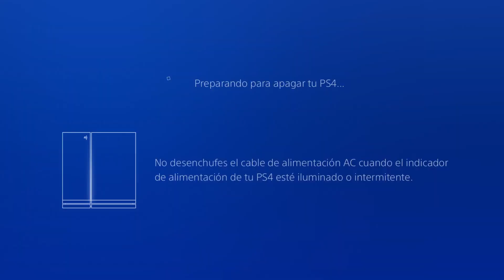ÚLTIMA CARRERA DEL AÑO!! - POR EDIFICIOS!! - CARRERA (GTA V ONLINE) - Kosi023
En mi canal podrás encontrar increíbles actividades de GTA 5 Online. ¿Te unes al equipo?